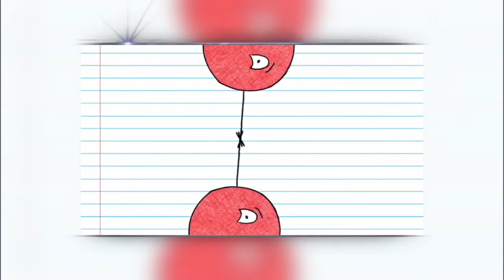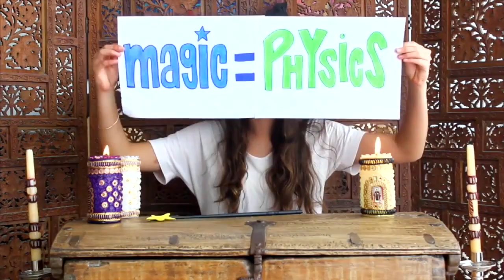2017 Breakthrough Prize Ceremony: Priscilla Chan, will.i.am, Breakthrough Junior Challenge Winners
The 2017 Breakthrough Prize ceremony was held on December 4, 2016 at NASA’s Hangar 1 in Mountain View, California. Host Morgan Freeman was joined by Vin Diesel, Alicia Keys, Kevin Durant, Bryce Dallas Howard, Jeremy Irons, Sienna Miller, Alex Rodriguez, will.i.am and astronauts Mark and Scott Kelly, who presented the Breakthrough Prizes alongside technologists Daniel Ek, Hiroshi Mikitani, Sundar Pichai and Susan Wojcicki and prize founders Pricilla Chan and Mark Zuckerberg, Sergey Brin and Anne Wojcicki, and Yuri Milner. Alicia Keys performed the song “More Than We Know” from her new album “Here.” The event was produced by Vanity Fair and Don Mischer Productions. The show was broadcast live on National Geographic channel and later on Fox and National Geographic channels worldwide.